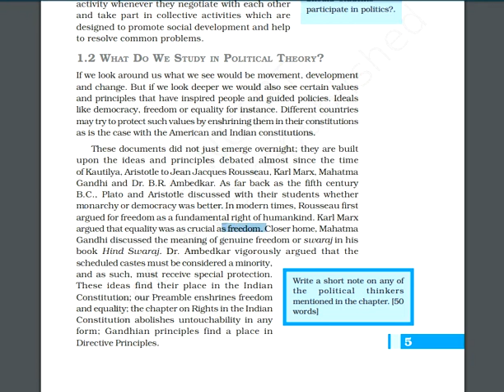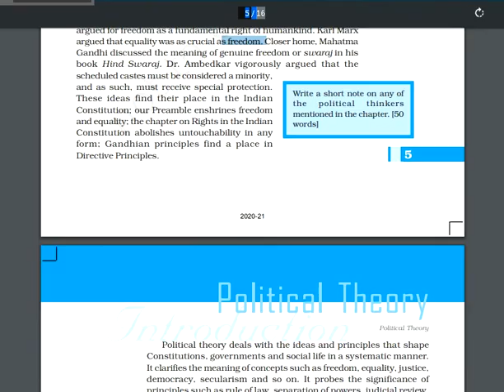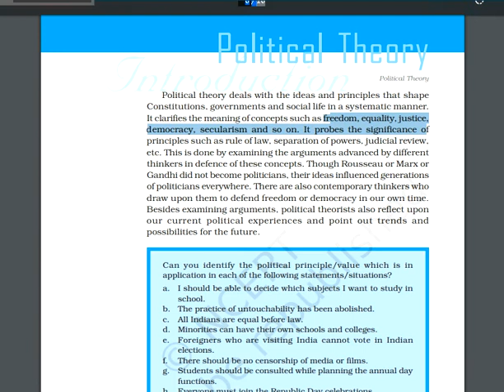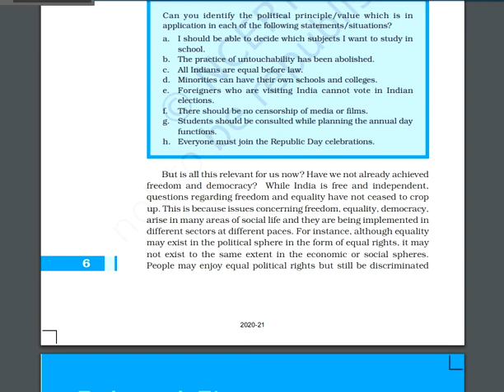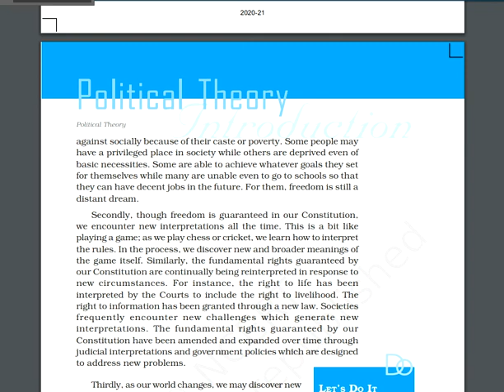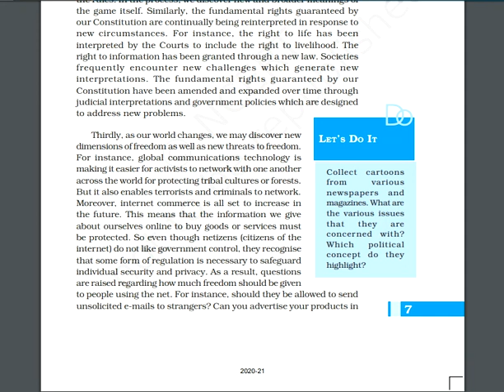Political Theory Part II